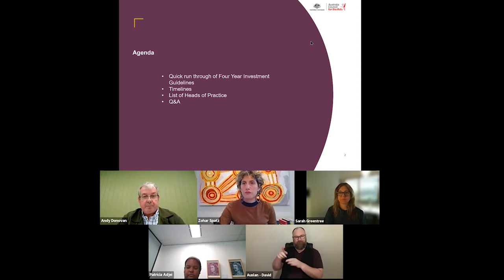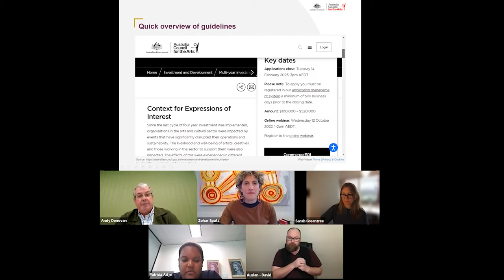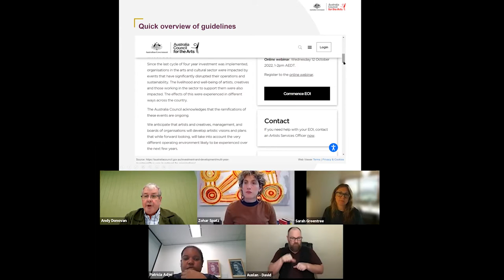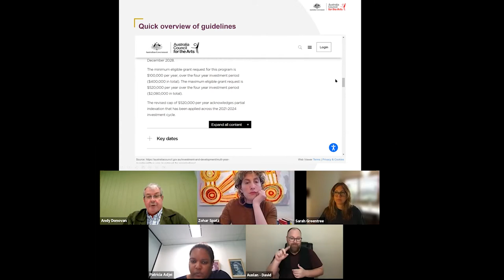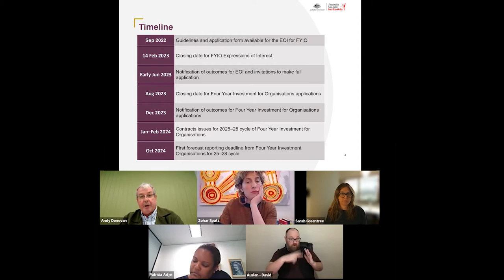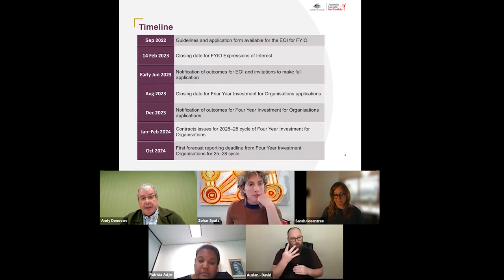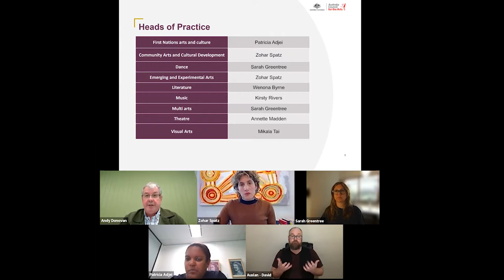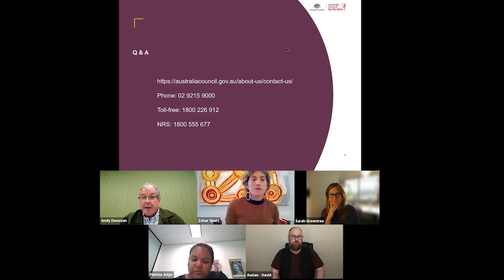Four Year Investment for Organisations information session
Four Year Investment provides multi-year investment for arts and cultural organisations. This will enable organisations to plan with longer-term certainty and increase their capacity to leverage other support and collaborations.